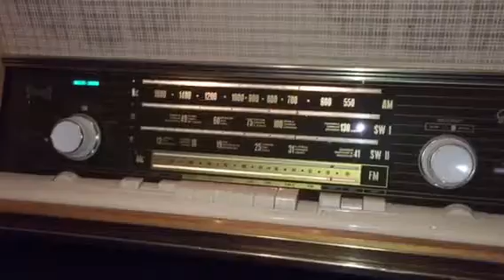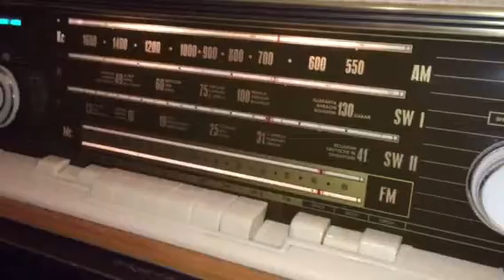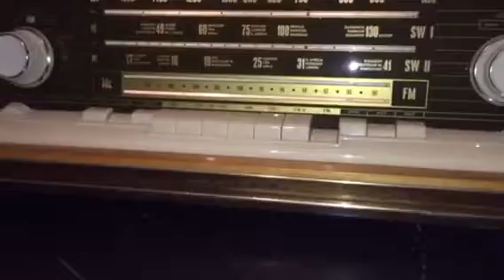GRAETZ Fantasia 1022 TR s AM FM SW Radio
Monster German Radio 13 valves fully restored in working order. This recording is on FM.